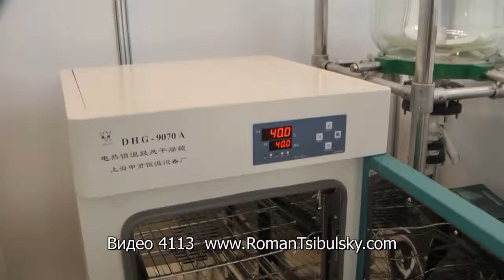✨Резервуары лабораторные для хранения крови 4113 Minipress.ru